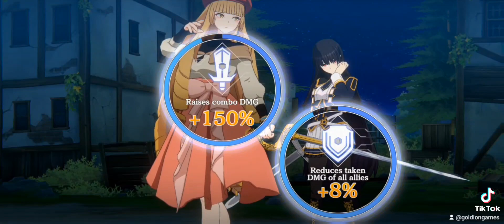The Eminence in Shadow RPG:Free summons!